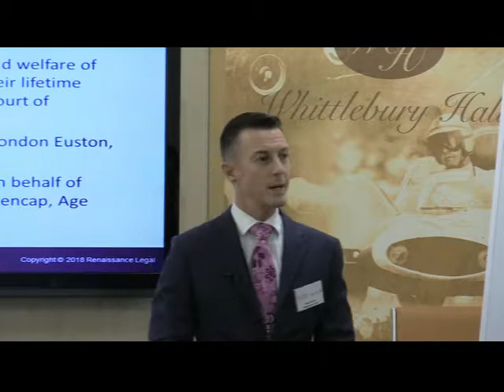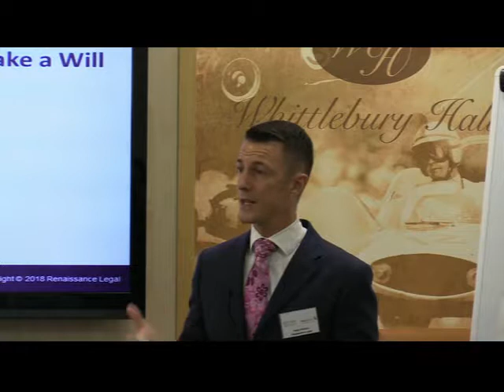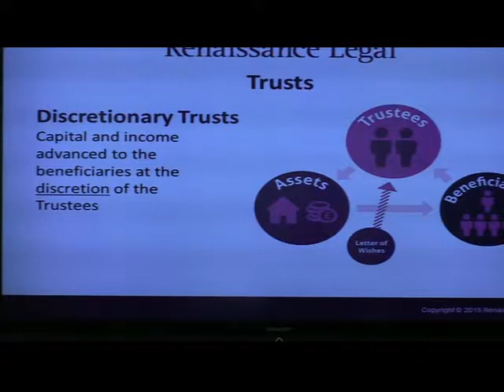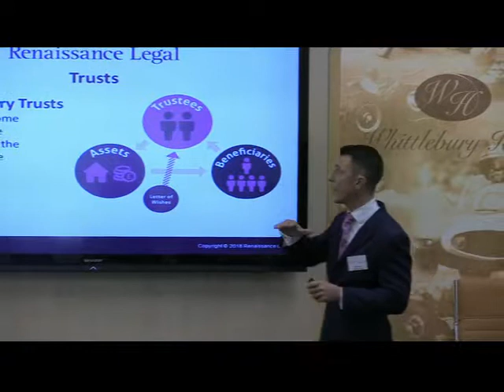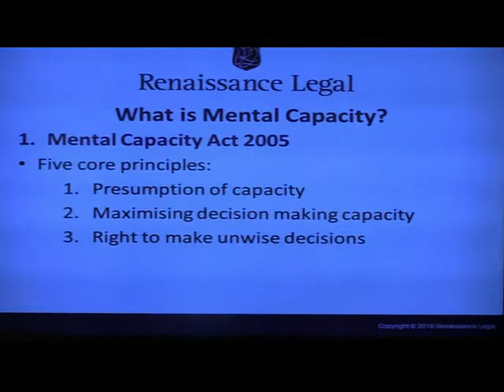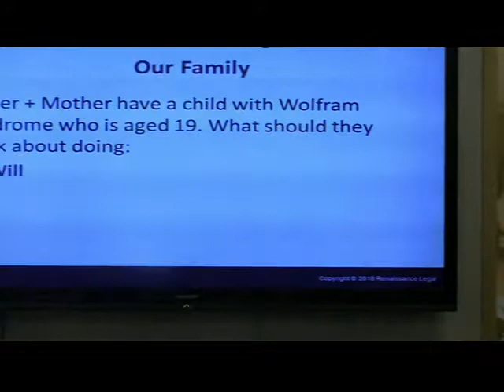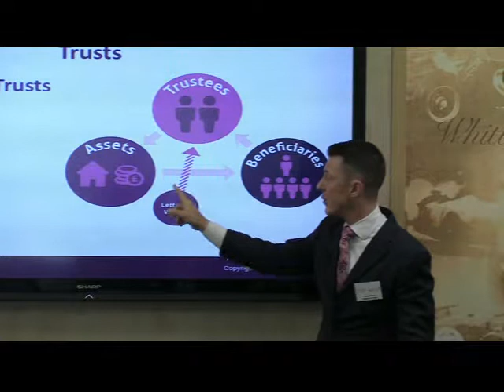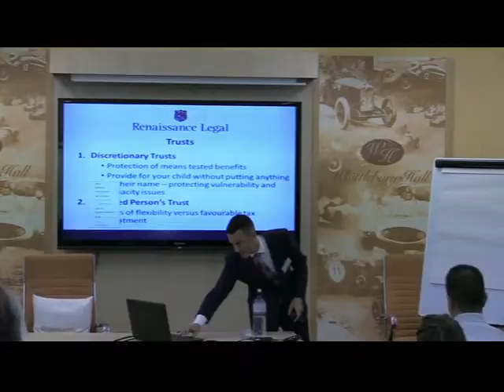WSUK 2018 Legal Talk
Presentation giving a brief outline about Wills, Trusts and Power of Attorney for families with a child/children with special needs/complex medical needs by Philip Warford from Renaissance Legal